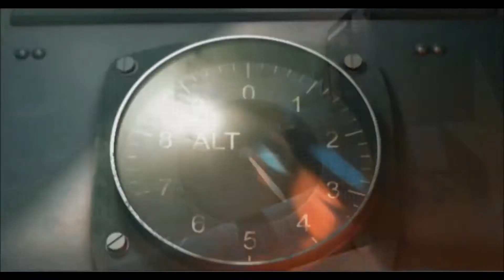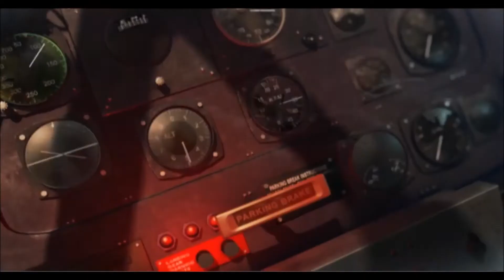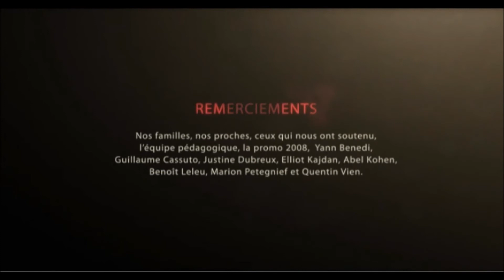Deadmau5 - Sofi Needs A Ladder (At Dawn We Rage Remix) vs Yankee Gal